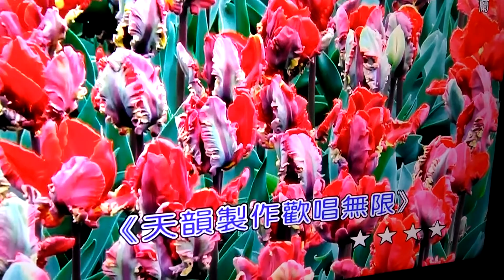YouTube Music. / 音樂歌曲 ，愛一回 傷一回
Taiwan music. 台灣音樂，愛一回 傷一回